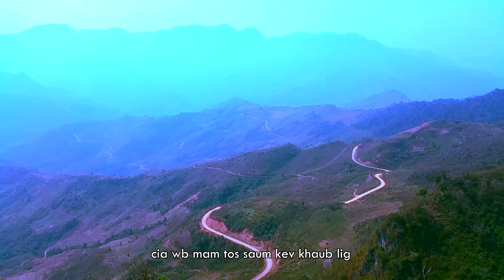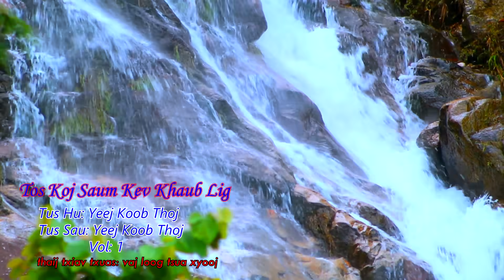tos koj saum kev khaub lig new song 2019 by: yeej koob thoj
How To Music Video Copyright Abundnbe